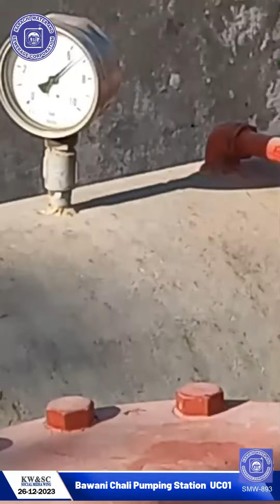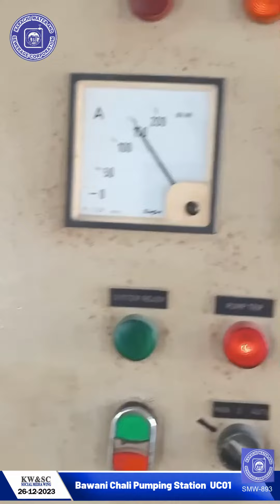Bawani Chali Pumping Station UC01 SMW 893